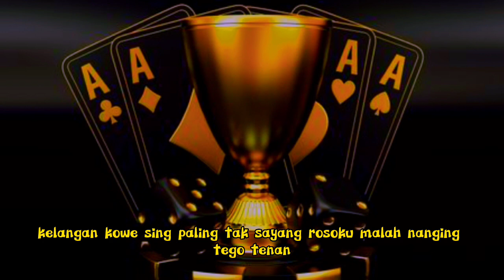DJ CAMPURAN REMIX FULL BASS #21